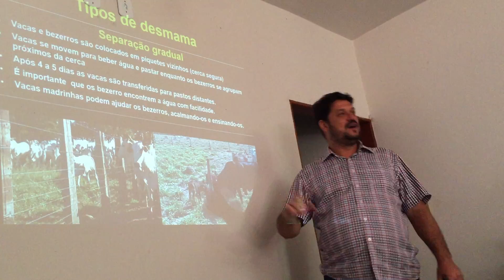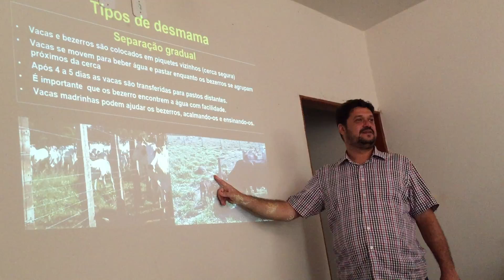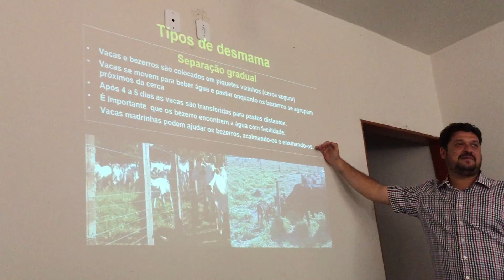Bem Estar Animal - Tema Desmama lado a lado - parte 2